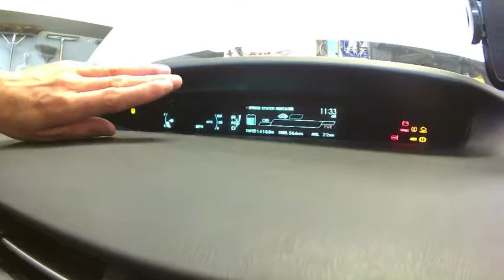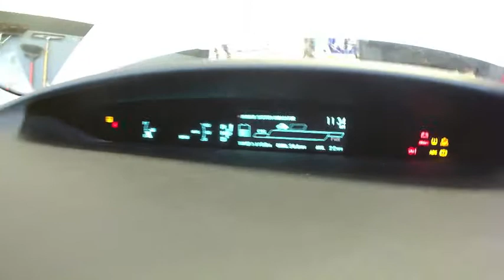Borrando Aviso De Manutencion Toyota Prius 2010 - 2015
House of Hybrids
We are now located 15140 Goldenwest Circle, Westminster, CA - 92683